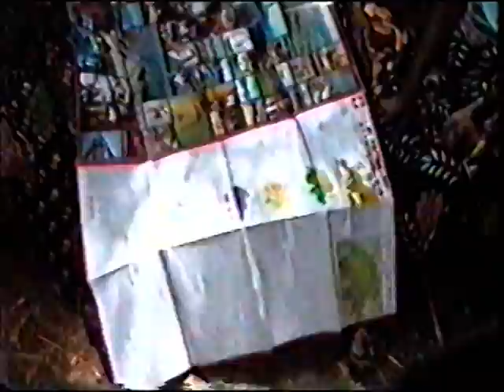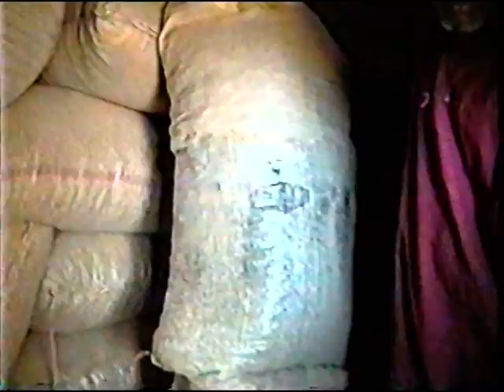PCV Niger 1994, Part 3: Hankoura, Bengou, Talamboo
In part 3 of the 1994 video, I continue the village meeting, and join my friend Leigh to teach the construction of the mud stoves. We also travel to the village of Talamboo to obtain the peanuts for a seed loan project. Finally, we interview Bengou's Agriculture agent about his work in the village.